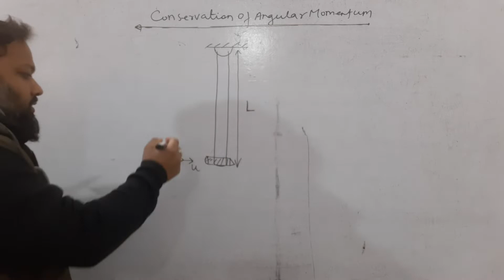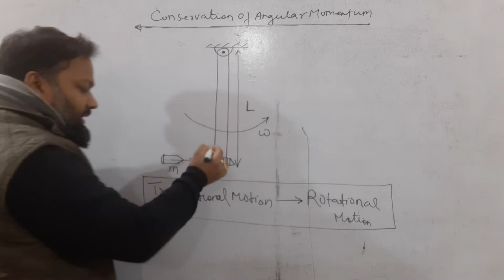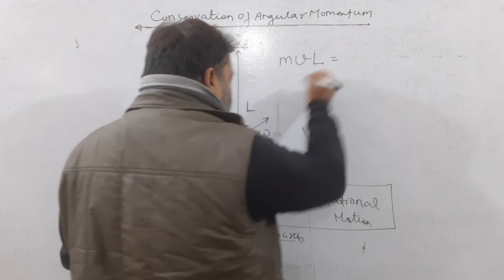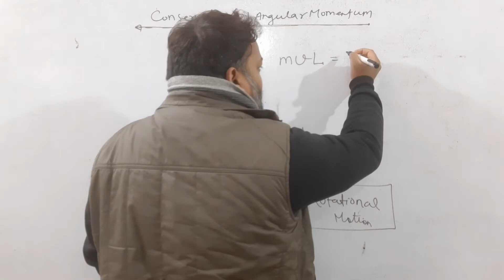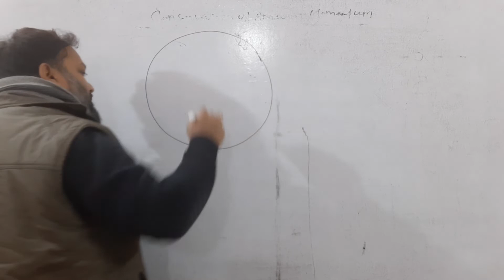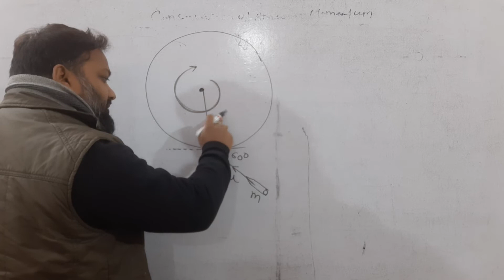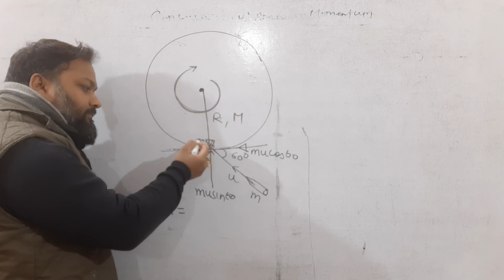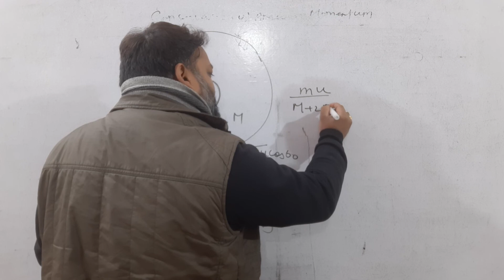Rotation | Conservation of angular momentum